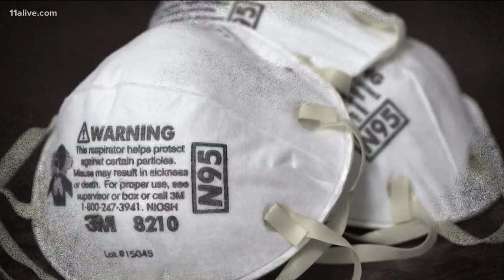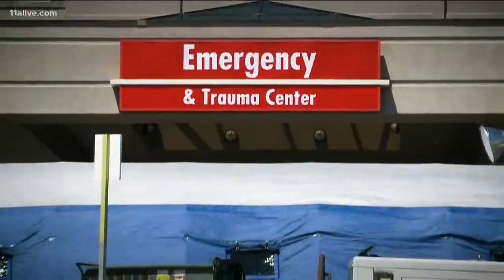'It shows the power of love': Georgia families assemble 3D printed face masks for hospital staff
More than a million people have visited the 3D mask blueprint site. The template itself has been downloaded in 20 countries.